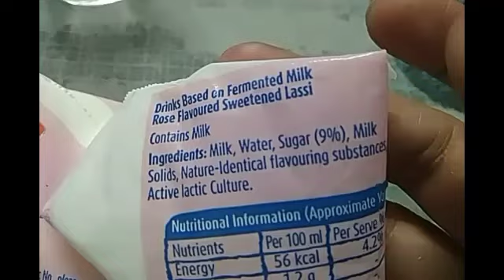गर्मी से बचने का अचूक उपाय